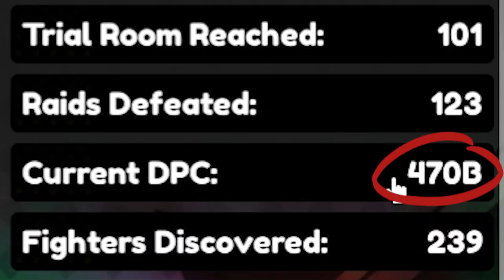TIREI 2 SECRET SHINY DA INCUBADORA E MEU DPC DOBROU!!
► Tirei dois personagens secret shiny da incubadora e consegui o dobro de dpc no anime fighters